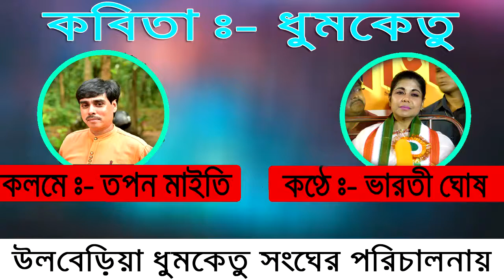বাংলার বাঘিনী উলুবেড়িয়া ধূমকেতু সংঘের দূর্গা পূজা উদ্বোধনে কবি তপন মাইতি-এর লেখা ধূমকেতু কবিতা পাঠ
উলুবেড়িয়া'র একাধিক জুট মিল বন্ধ হয়ে যাওয়ার জন্যেই শ্রমিকদের দুর্দশা ও দূর্গাপূজার সমন্বয়ে তপন মাইতি'র কলমে এবং ভারতী ঘোষে'র কণ্ঠে            ধূমকেতু কবিতা।